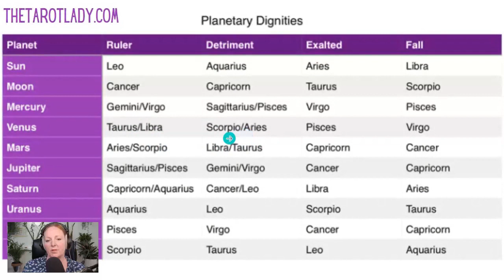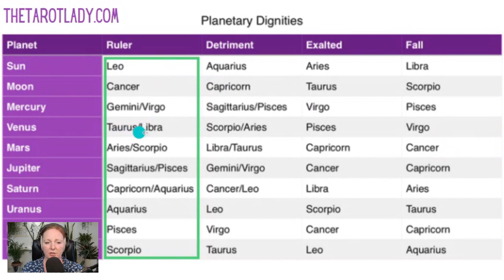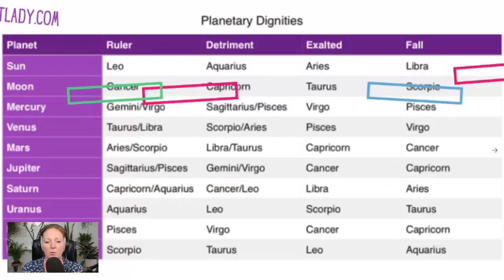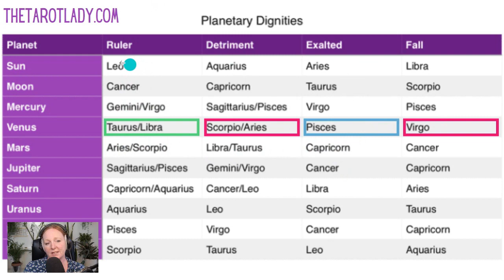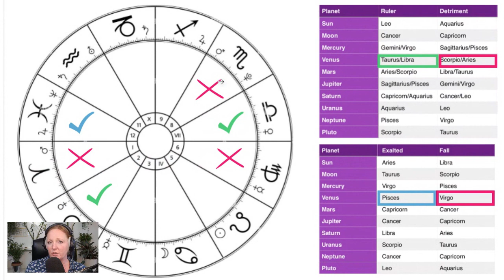AstrologicalLove! How strong is your VenusSign? 💗 VENUS 💗 LESSONS FROM VENUS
💗 VENUS LESSONS FROM VENUS 💗 How weak or strong is your Venus sign? Looking at planetary dignitie.

I am exploring the potentials and possibilities for Love and Intimacy over the next 40 days and 40 nights, whilst Venus is retrograde.

In this video I explore the sign of Venus in your charts, and give you some descriptions of the kind of partner you might be looking to pair up with, and also the reasons why you might seek these qualities.

During the Venus In Leo Retrograde of 2023, I am turning my attentions to helping people understand their love coding in their birthchart. This is episode 7. (33 to go!)

This retrograde starts at 28 degrees in the sign of Leo on the 22/23rd July, and moves back towards 12 degrees Leo when it goes direct on the 3rd September 2023

Venus has a 584 day cycle and during her 18 month cycle has 9 months as being an Evening Star and 9 months as being a morning Star. Listen in to learn more!

Feel Good Astrology AKA Louisa Tanner Munson, helps you find FREEDOM and CLARITY to plan a great life! The FGA Community, on SKOOL is FREE and UNCENSORED, and gently supported

✅ Listen to me on Spotify 'Feel Good Astrology'

About Louisa

A British wife and mother to 3 small children, living a joyous and free spirited life in Portugal, Europe.

I am committed to sharing quality information about how we can feel good, thrive and live fulfilling lives. Often this information and guidance is hidden.

These are my 'guiding lights' or principles, that I like to explore and work from:-
-What's good?
-What's possible?
-What more can we be or do?

PLEASE NOTE: THE CONTENT IS FOR INFORMATIONAL/EDUCATIONAL PURPOSES ONLY. The information and forecasts contained in all Carl and Louisa Munson’s (AKA The Barefoot Broadcast) podcasts or videos are not meant to take the place of a diagnosis, physician, financial advisor or professional advice. They are for educational and entertainment purposes only. All use of the information presented is at your own discretion. Neither Carl or Louisa Munson nor any of their associates/guests contributors will be held liable for any injury, damage, or loss (financial or otherwise) as a result of the information contained in these podcasts or videos.